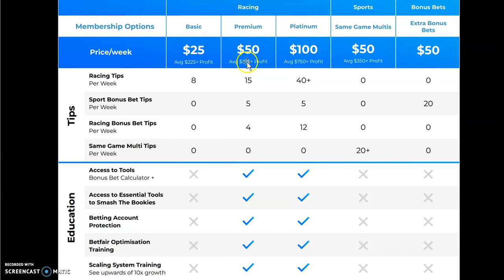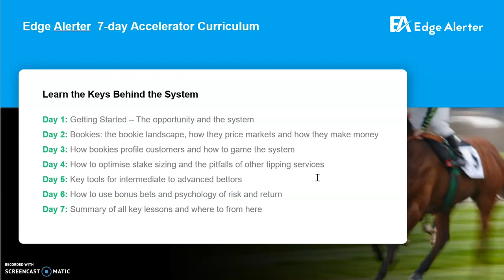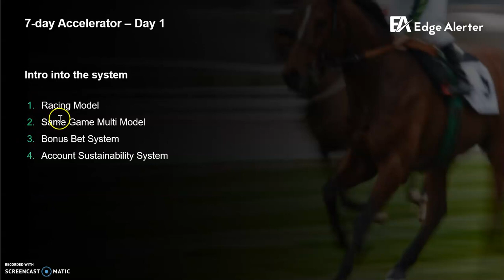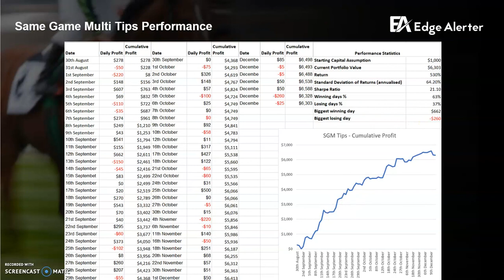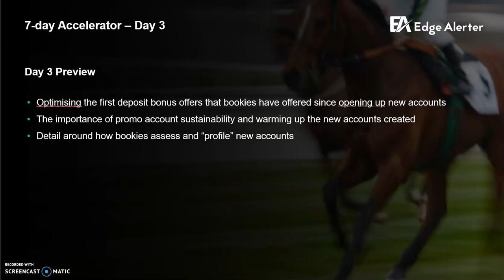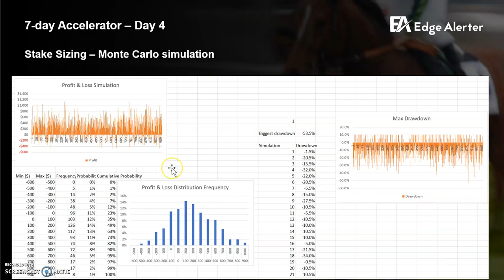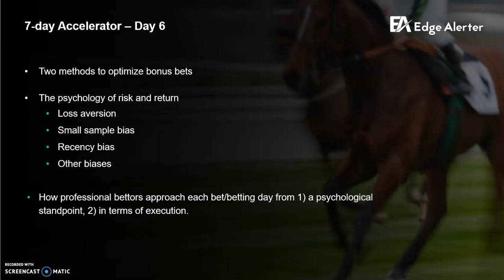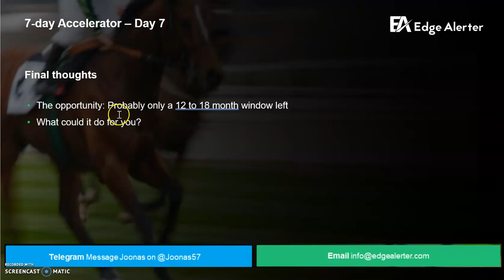Edge Alerter 7 Day Accelerator - Day 7 | Learn the mathematics of sports betting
👋🏻 Hey guys! This is the final day of the 7 Day Edge Alerter Accelerator series. Day 7 covers a summary of all key lessons and where to go from here.

👉 To try Edge Alerter completely free for 7 days, go
(no credit card required, no-lock in contracts)

My name is Joonas, the founder of Edge Alerter. I am a professional Derivatives Trader and former Bet365 Senior Trader. This channel is dedicated to betting education and I share insights about the mathematics of sports betting. No intuition, no emotion, just cold hard maths. I hope you find this useful! Enjoy!

🎥 Video time codes for easy reference:
Coming soon.